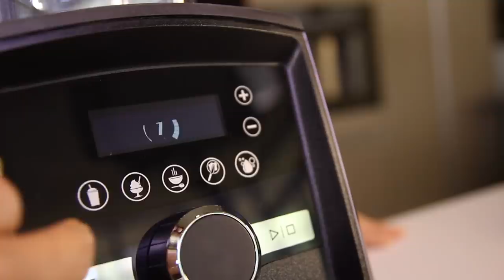Papilla de zanahoria y manzana con jengibre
Una papilla tan sabrosa y nutritiva preparada en Vitamix, que no sólo al bebé le gustará. La zanahoria se asa, la manzana se cuece al vapor y ambas se condimentan con jengibre para el disfrute de sus pequeños. Pero recuerde que los niños son súper principiantes, así que no se vaya a pasar con el jengibre la primera vez.
Ven al campo y la cocina con nosotros: La Aldea Avándaro